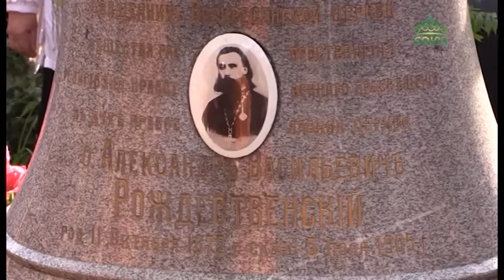Крестный ход в честь иконы Божией Матери «Неупиваемая Чаша», прошел в Александро-Невской лавре.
Крестный ход, приуроченный ко дню иконы Божией Матери «Неупиваемая Чаша», прошел в Александро-Невской лавре. Его организовал координационный центр по противодействию наркомании и алкоголизму епархиального Отдела по Церковной Благотворительности и Социальному служению и трезвеннические общины Санкт-Петербурга.